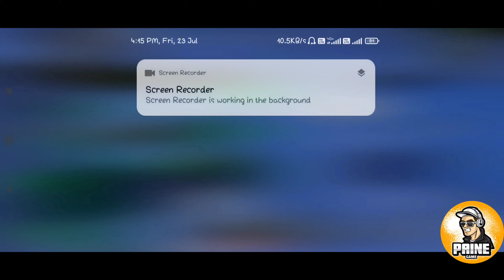BGMI | Best Kill Moment With Paine Game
I Hope You Are All Well & Safe